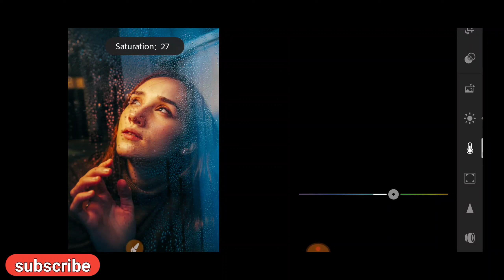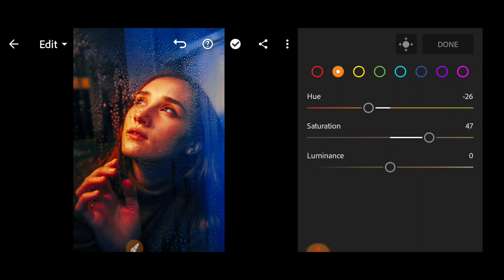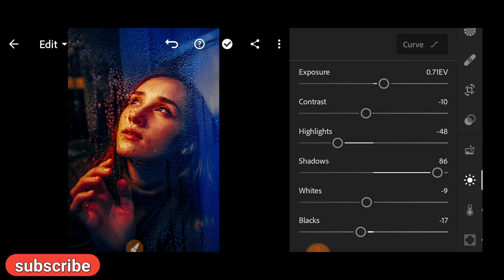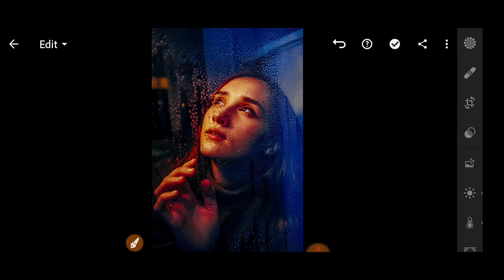Lightroom Dual Colour Tone Effect Editing Tutorial | Lightroom Photo Editing Tutorial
In this video I have discussed dual colour tone effect editing tutorial. You can easily make it from your mobile use by Lightroom app. I hope you will succeed. I made the whole video in front of you, I hope you will like it.